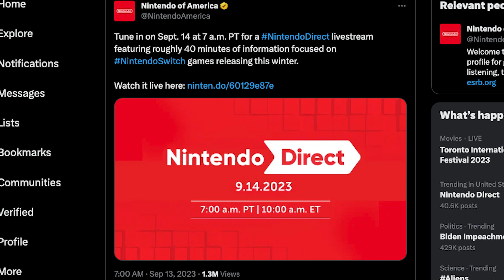Nintendo Direct Hopes & Dreams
As expected, we're getting a BIG BEEFY Nintendo Direct tomorrow morning. Let's talk about what could show up.

Shonen Soup: @ShonenSoup